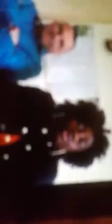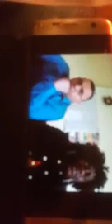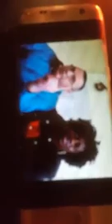C'est grave avec les gigolos